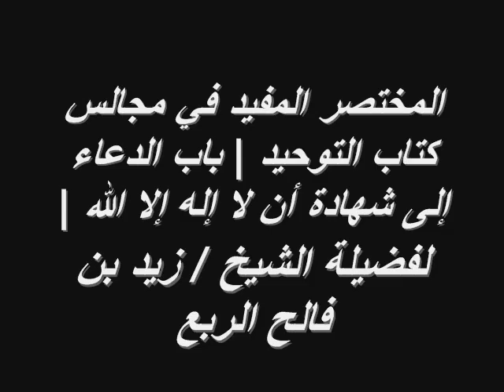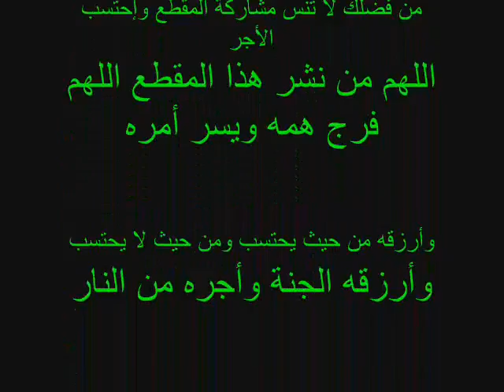المختصرالمفيد في مجالس كتاب التوحيد |الدعاء لشهادة أن لا إله إلا الله | للشيخ زيد بن فالح الربع